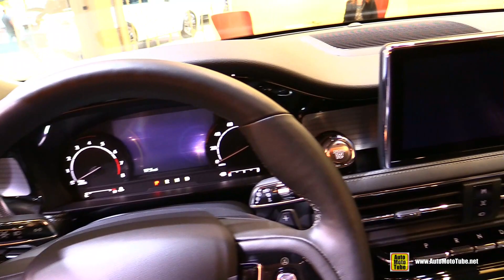Lincoln Corsair 2020 - Walkaround Interior Exterior Tour